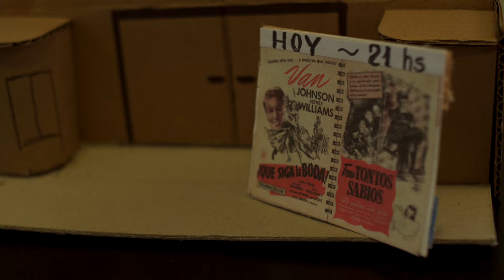Historias del espejo. Rolfi Encinas. Cap 1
Esta propuesta recupera experiencias audiovisuales casi perdidas. Durante los documentales, mediante el relato de Jorge Castillo, Jorge Ott, Peco Tisembaum, Rodolfo Encinas, Cacho Belsky y Elida López, se complementan algunos de los fragmentos del cine chaqueño. La serie documental se realizó en el marco de las políticas audiovisuales del Instituto de Cultura del Chaco, a través del Departamento de Cine, Audiovisuales y Artes Digitales (DECAAD), y cuenta con la realización integral de los cineastas Yoni Czombos y Roly Ruiz.